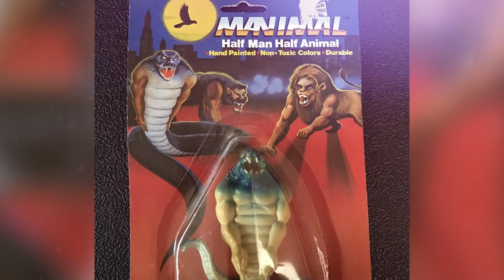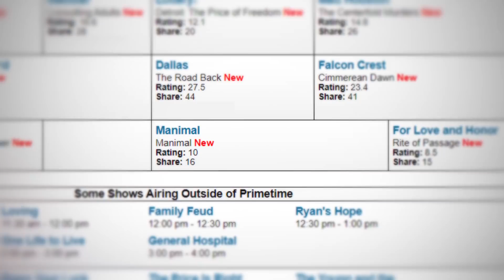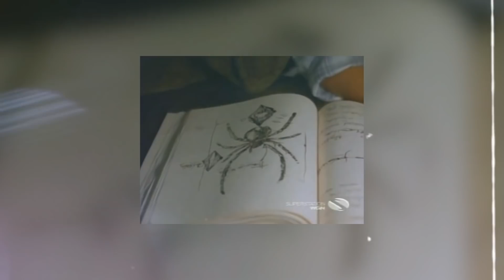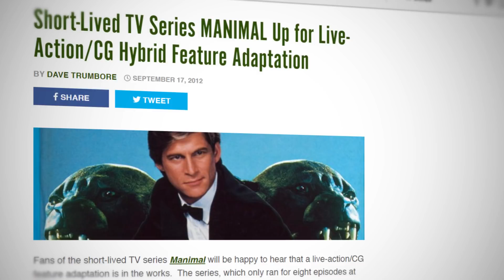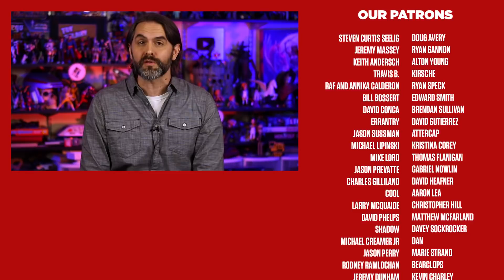The Story of the Very Bizarre, Short-Lived Manimal: 8 Episodes Was Plenty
Manimal is an American action–adventure television series created by Glen A. Larson and Donald R. Boyle, that ran on NBC from September 30 to December 17, 1983.

The show centers on the character Dr. Jonathan Chase, a shape-shifting man who can turn himself into any animal he chooses. He uses this ability to help the police solve crimes.

Only lasting 8 episodes there was very little other merchandise but there was an incredibly bad Manimal toy line.

Dr Jonathan Chase... wealthy, young, handsome. A man with the brightest of futures. A man with the darkest of pasts. From Africa's deepest recesses, to the rarefied peaks of Tibet, heir to his father's legacy and the world's darkest mysteries. Jonathan Chase, master of the secrets that divide man from animal, animal from man... Manimal!